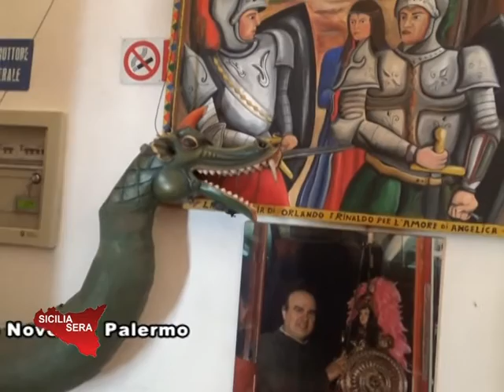Sicilia Sera 18/09/16 - Nel “Teatro dei Pupi Siciliani con Vincenzo e Nicola ARGENTO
TELE ONE: SICILIA SERA. Filippo CUCINA con Vincenzo e Nicola ARGENTO, nel “Teatro dei Pupi Siciliani - Famiglia ARGENTO” di Via Pietro Novelli 1 - Palermo